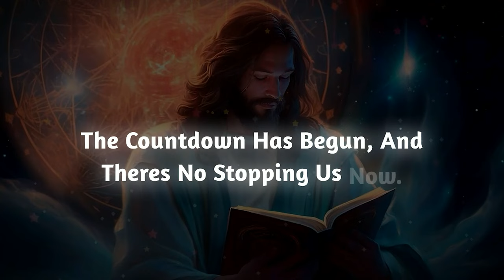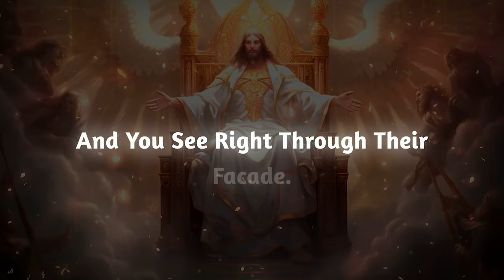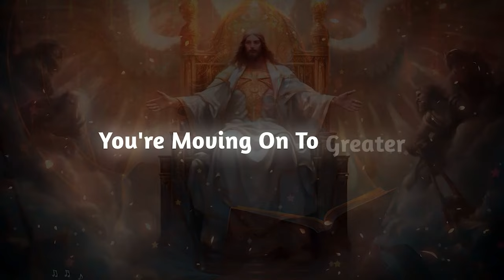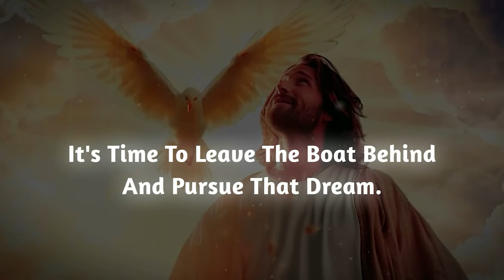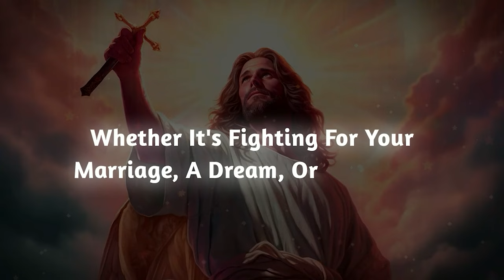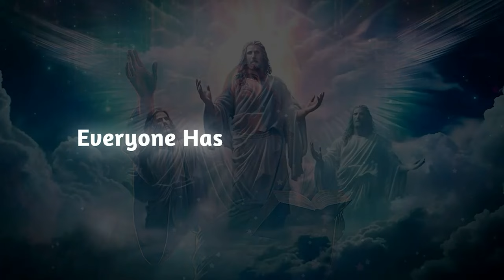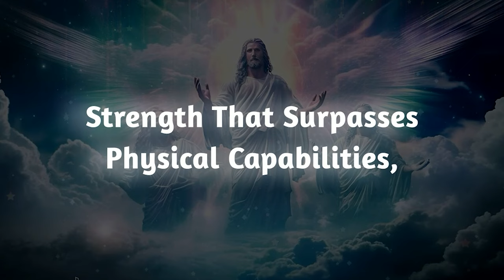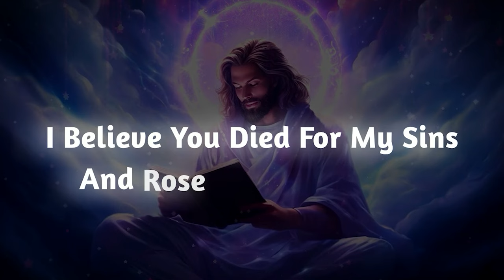YOU GOT PPL MAD AS HELL. IT’S DONE... UR TAKING OVER... THEY WILL NEVER SILENCE YOU...